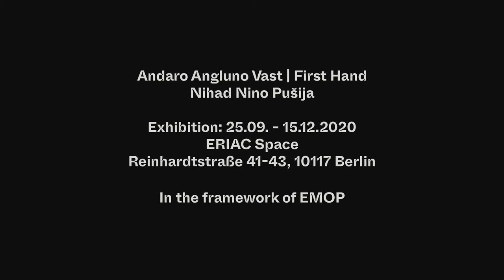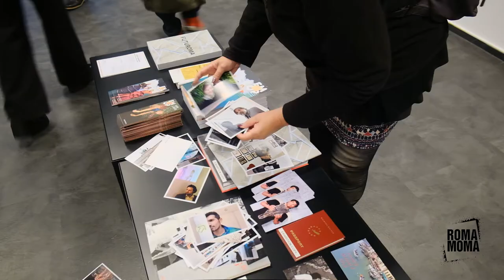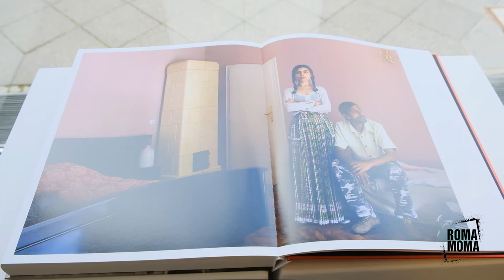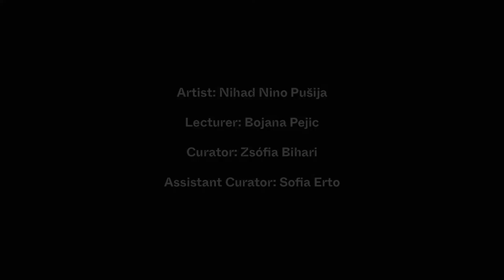Andaro Angluno Vast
The exhibition Andaro Angluno Vast by photographer Nihad Nino Pušija opened at ERIAC Space in the framework of EMOP on 25 September 2020. The opening was enriched with a speech by art historian Bojana Pejić.Due to new COVID-19-restrictions, the exhibition was unfortunately forced to close earlier than planned. Please watch the video to get a (digital) glimpse of this beautiful exhibition that we hope to be able to reopen soon!Photography is the most historically complex and problematic genre to appropriate the Roma subject. Will the Roma ever be able to dissociate themselves from the traumatizing – sexualizing and criminalizing – practices of photographic representation used throughout the history of anthropology and ethnography? Has it become definitively impossible to turn and re-turn the photographic gaze?Since his first exhibition in Sarajevo (1988), the questions sketched out above have been central to the work of artist and photographer Nino Nihad Pušija. He continues to offer new ways to create and perceive authentic images, while dealing with anti-Roma prejudices and their political consequences, such as deportation and assimilation. In doing so, he contributes to the contemporary European art scene’s on-going critical analysis of the role that images of so-called “others” play in the self-image of those portrayed. His series of portraits of internationally known Romani artists and activists is on view for the first time in 2020 at the European Roma Institute for Arts and Culture (ERIAC) in Berlin.